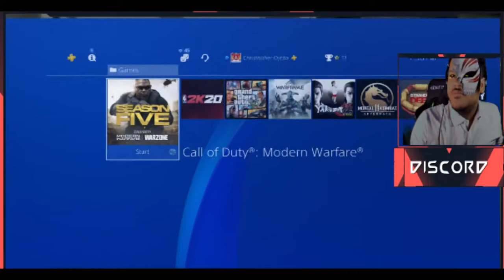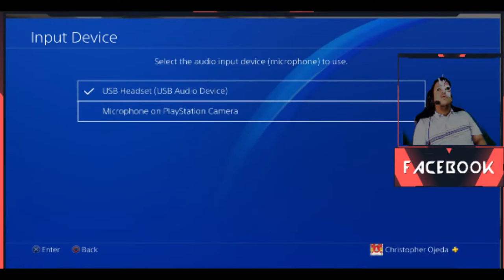Christopher Ojeda Live Stream